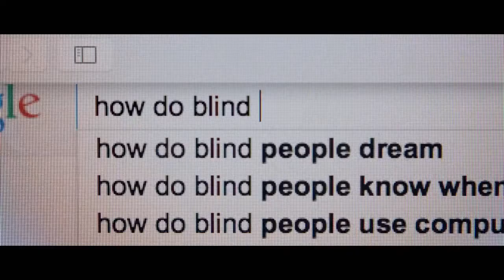Shubham Banerjee in Intel's 'Meet the Makers'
First in a series of four, this film is about Shubham Banerjee, a 13 years old young kid, who designed a relatively inexpensive Braille printer, and has turned his $350 Lego robotics prototype into a company, Braigo Labs, with backing from Intel.

Credit: Intel